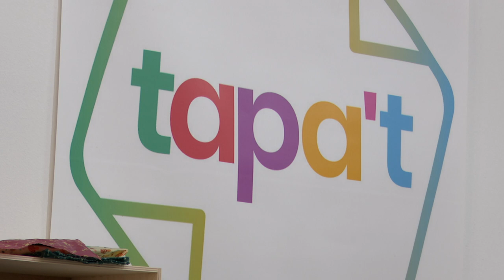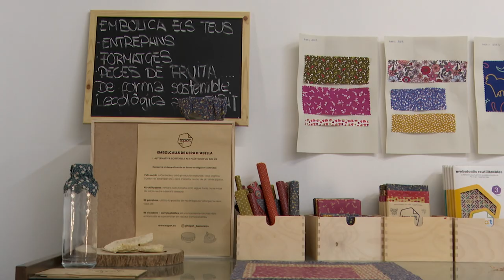Adeu al plàstic a la cuina: embolcalls de cera d'abella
Sabeu què són els embolcalls de cera d'abella poden substituir l'ús del film transparent i el paper d'alumini? És una alternativa sostenible, sense plàstic i que té cura del medi ambient.